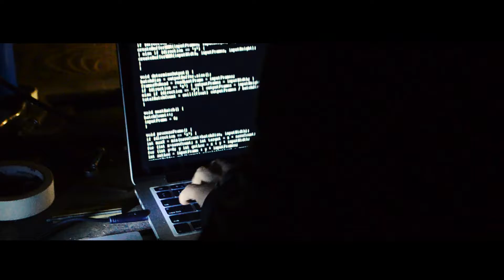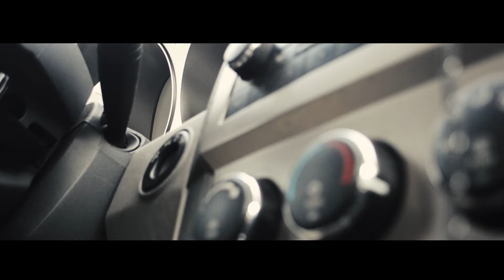Mission: Deliver the Package [part 1]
Shot on Nikon D5100; edited in Adobe Premiere Pro CC 2017.